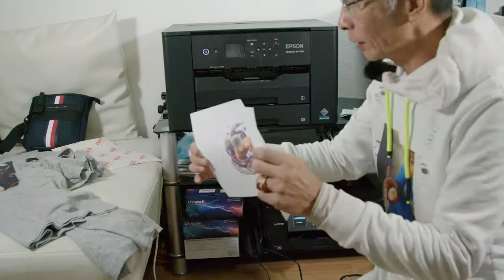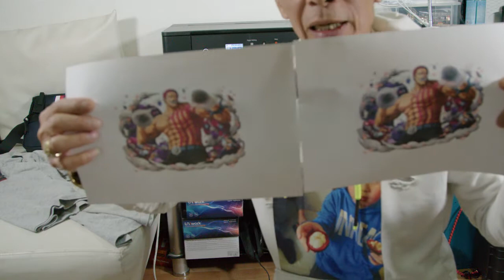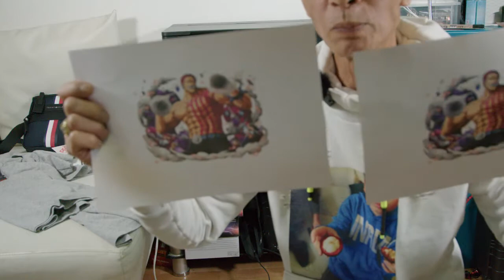How to Start a T Shirt Business at Home